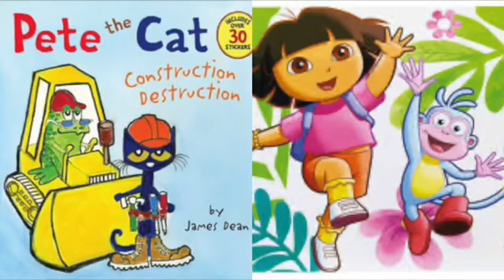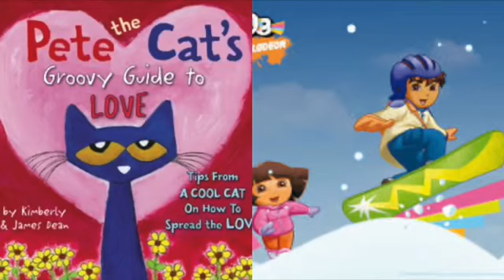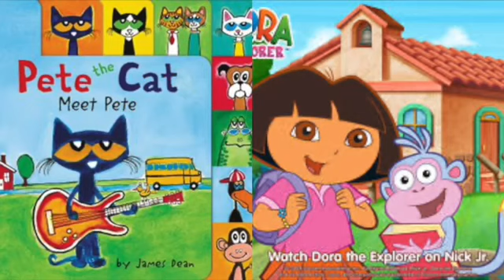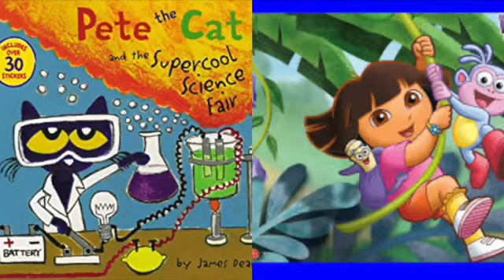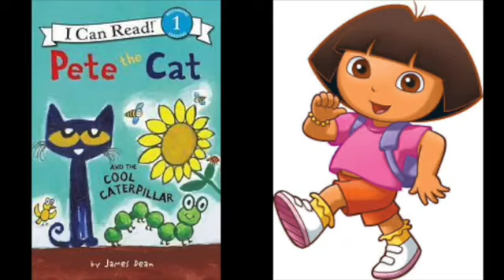Pete The Cat and Dora The Explorer Wresting Room Slideshow